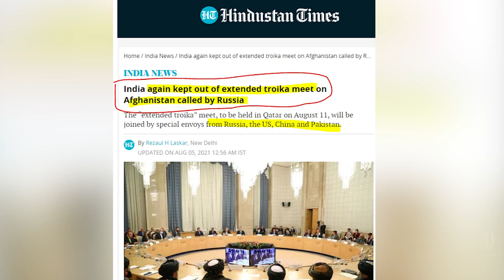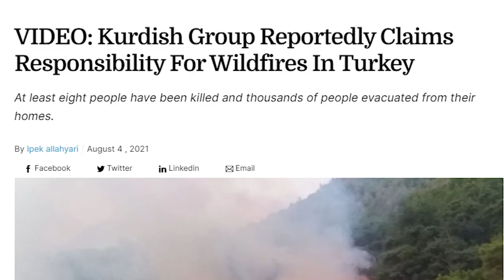Why India not invited in Afghan Conference? India went to Iran? [New Game]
which Muslim country refuses to take Afghan Refugees?
ہم پاکستان نہیں،مہاجرین نہیں لیں گیں،مسلمان ملک؟بڑے اجلاس سے ہند کو نکال دیا؟جےشنکرایران کیوں گیا؟بڑی گیم؟